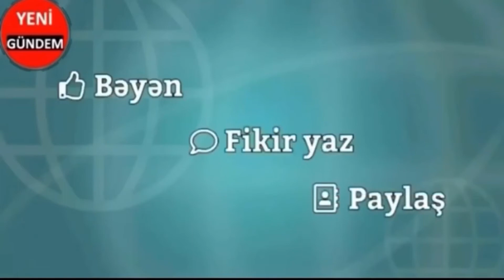Əsgərimizin girov götürülməsi GÖRÜNTÜLƏRİ